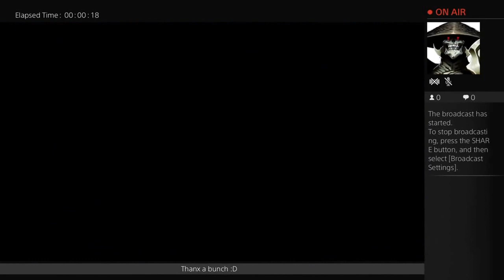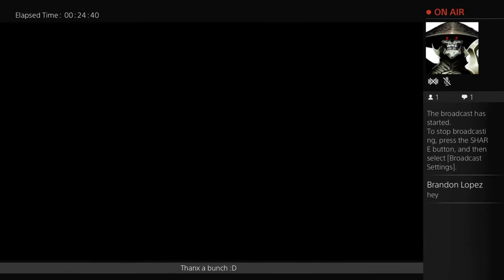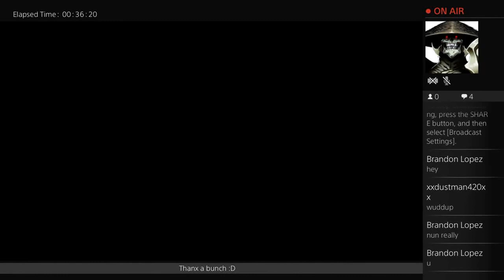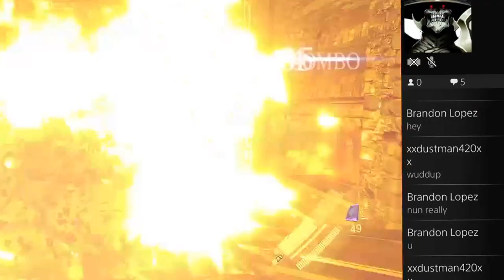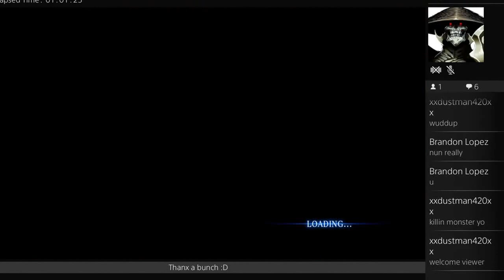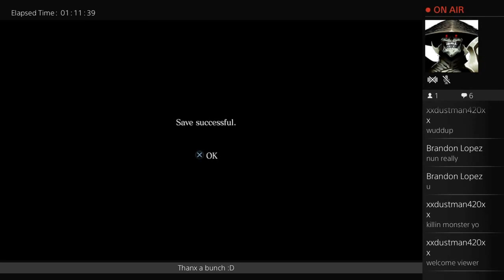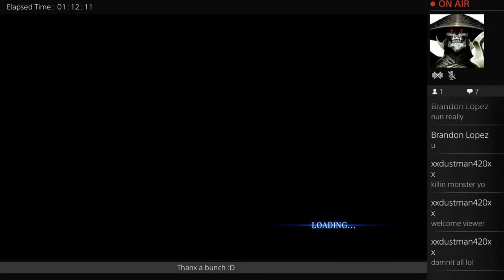I MUST DO THIS ALONE!!! PS4 RE6 Mercenaries Solo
Can complete with co-op but can i do it solo dolo?? Click and lets find out!!!